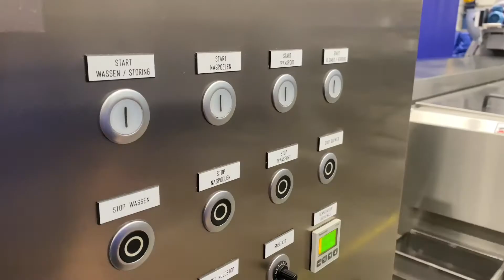UNIKON Washers PAL-3000 with blower - baking plates washer bakplaten wasser Backblechwaschanlage